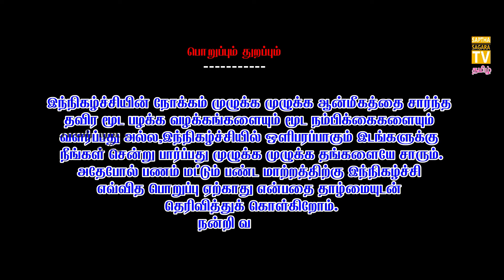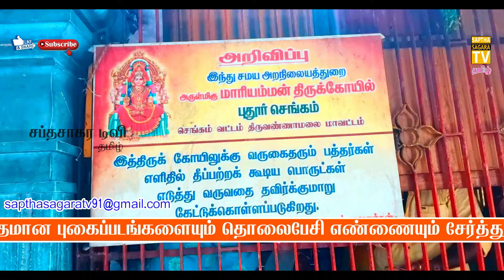வேண்டிய வரத்தை அளிக்கும் சக்தி வாய்ந்த அம்மன்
வேண்டுதல்களை உடனுக்குடன் நிறைவேற்றும் சக்தி வாய்ந்த அம்மன் || சப்த சாகர ||  சிவ பிரபஞ்சம் ||

சிவபிரபஞ்சம் நிகழ்ச்சியை உடனுக்குடன் காண எங்களுடைய டெலிகிராம் லிங்கை பயன்படுத்தி இணைந்து கொள்ளவும் நன்றி வணக்கம்

இந் நிகழ்ச்சியின் நோக்கம் முழுக்க முழுக்க ஆன்மீகத்தை சார்ந்த தவிர மூட பழக்க வழக்கங்களையும் மூட நம்பிக்கைகளையும் வளர்ப்பது அல்ல இந்நிகழ்ச்சியில் ஒளிபரப்பாகும் இடங்களுக்கு நீங்கள் சென்று பார்ப்பது முழுக்க முழுக்க தங்களையே சாரும்.அதேபோல் பணம் மட்டும் பண்ட மாற்றத்திற்கு இந்நிகழ்ச்சி எவ்வித பொறுப்பு ஏற்காது என்பதை தாழ்மையுடன் தெரிவித்துக் கொள்கிறோம் நன்றி வணக்கம்